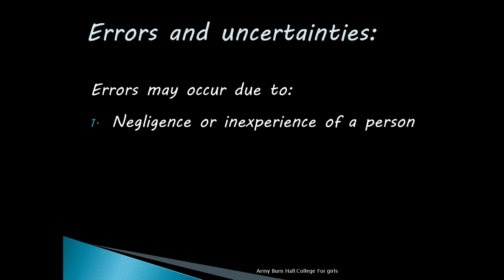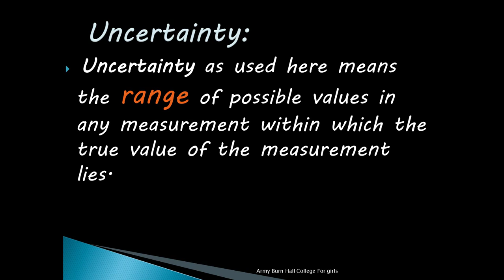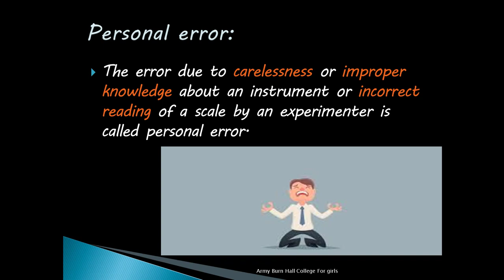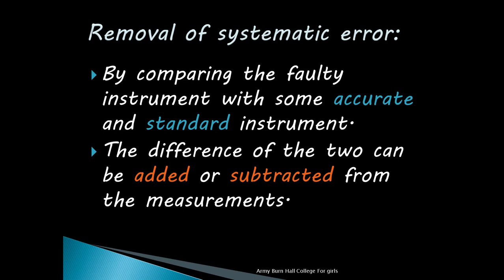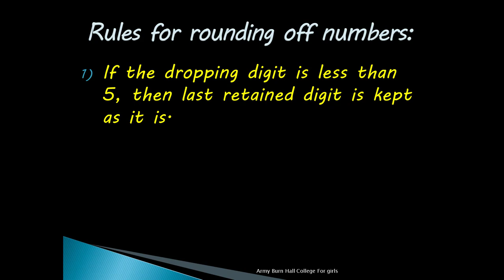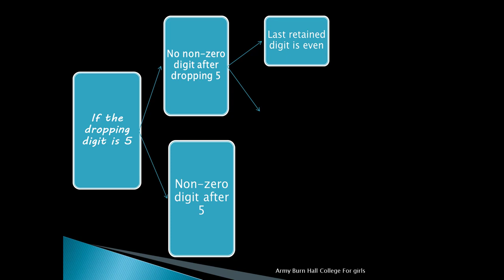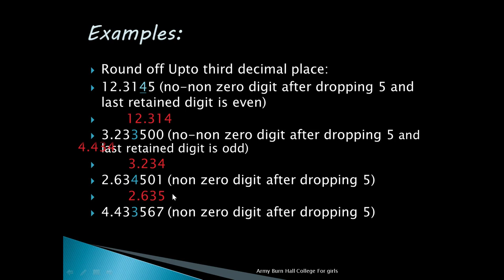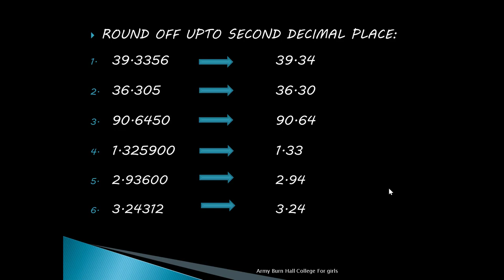Physics Lecture 3 Measurements Errors, Rounding Off HSSC I FBISE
Topics:
Errors and Uncertainty,  Rounding Off Numbers
Description: Explanation of Errors and Uncertainty,
Types of Errors,
Rules and Examples of Rounding Off Numbers